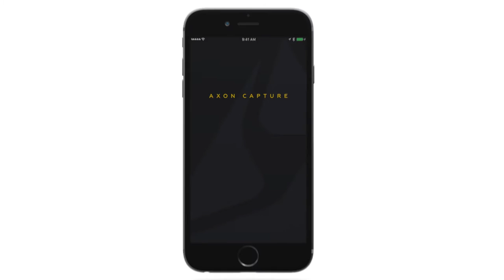Axon Capture: Evidence Management for iOS and Android Devices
Axon Capture is an application built specifically for law enforcement that allows officers to capture digital evidence right from the field. The app eliminates the need to carry three separate devices for photo, video, and audio recording. Instead, it builds upon the capabilities already in your pocket with the security and organization needed to protect truth. You can add tags, titles or GPS coordinates to any recordings before you upload the data to Evidence.com.